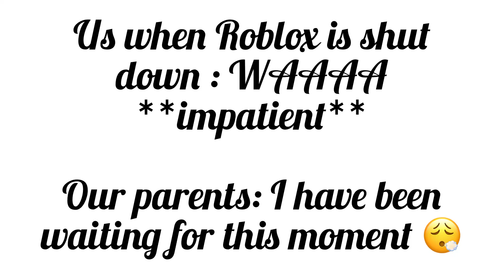Why is this so true? 😩✋ || •Butterscøtch•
ʚ🍓ɞ・ 𝗼𝗽𝗲𝗻 𝗺𝗲 ・ ʚ🍓ɞ

꒰🐚┊𝗰𝗿𝗲𝗱𝗶𝘁𝘀
↠ N/A

୨🥥୧ 𝘵𝘢𝘨𝘴 ୨

↠ 𝘮𝘢𝘬𝘦 𝘴𝘶𝘳𝘦 𝘵𝘰:
~ comment on what you would like to see on my channel!

➳ social : ↷

Roblox user: Pranshi_Bajaj

➳ links : ↷
N/A

« Angel ♡ »
ﾟ*☆*ﾟ*☆*ﾟ*☆*